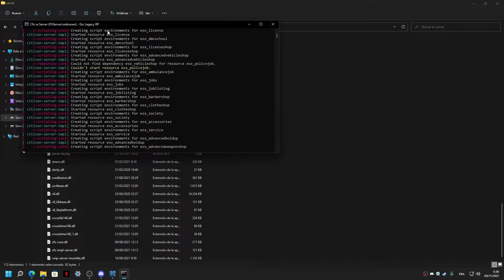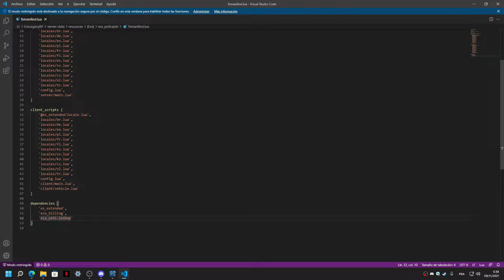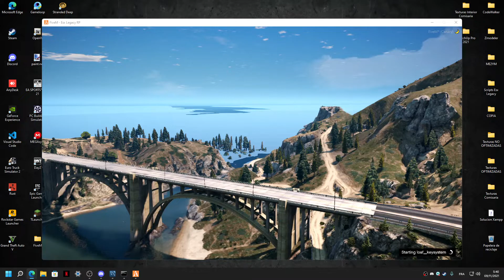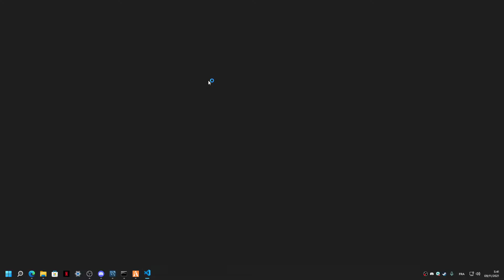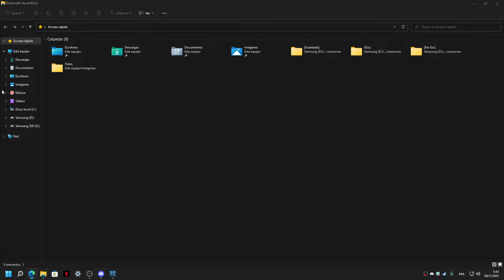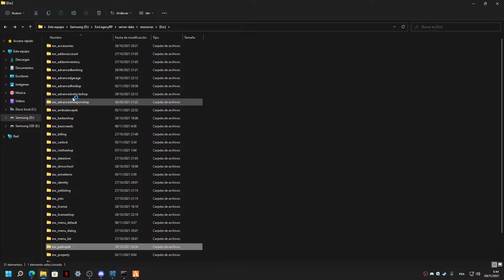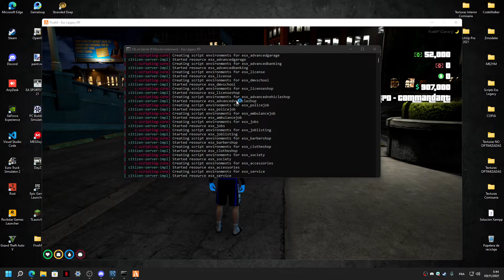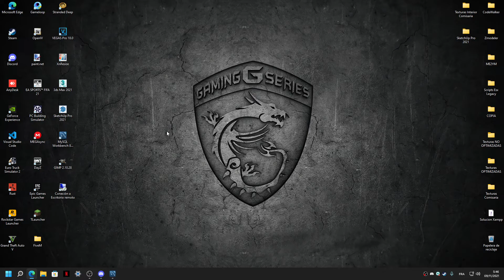Como hacer que el esx_policejob v.legacy sea compatible con el esx_advancedvehicleshop FiveM 2021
Buenas a todos les traigo este video con una solución para el tema de las dependencias para los que usen el esx_advancedvehicleshop y que sea compatible con el esx_policejob , un saludo a todos